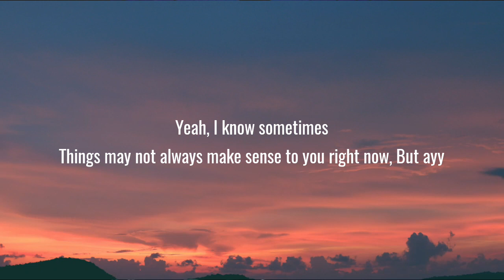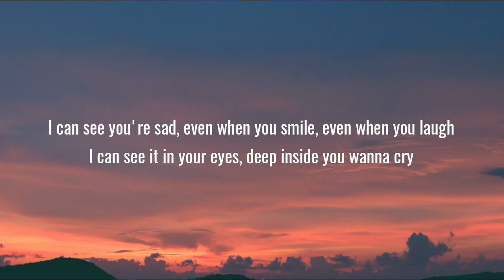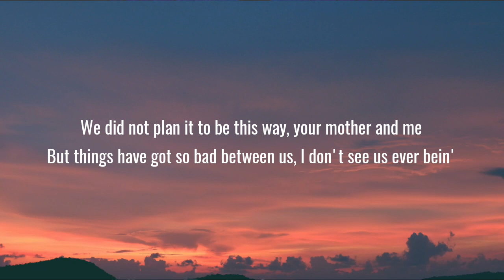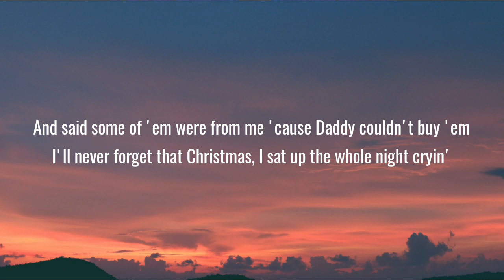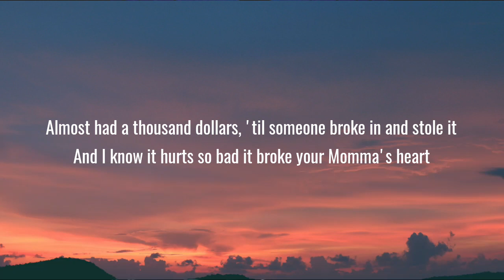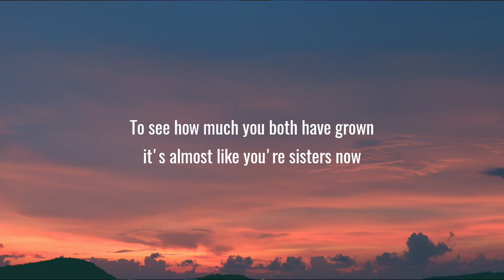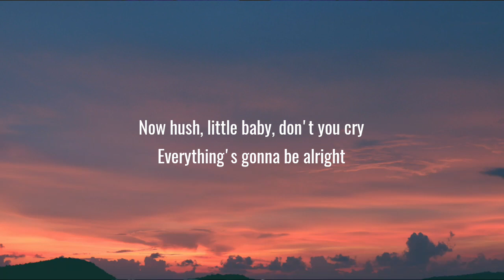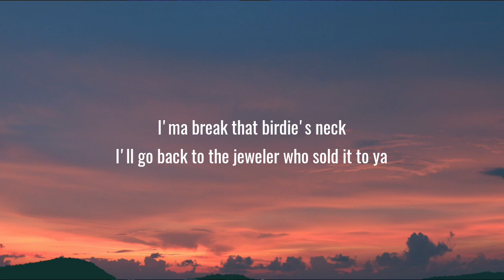Eminem - Mockingbird (Lyrics)